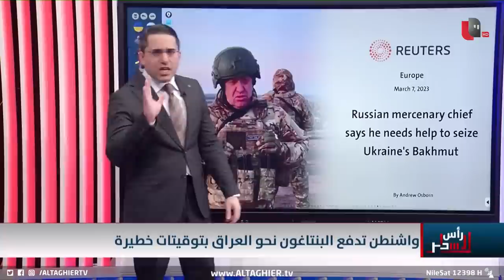البنتاغون يتجه لـ العراق بعد وضع ايران تحت الانذار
موقع قناة التغيير الفضائية  الالكتروني